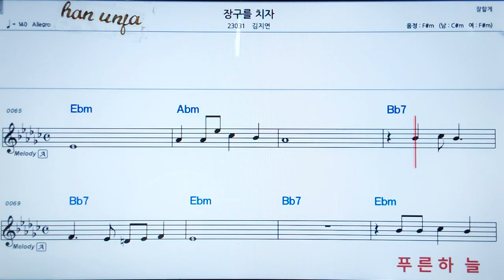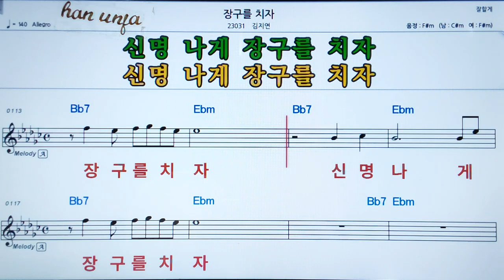💖장구를 치자/김지연 👍MR,가라오케 악보 코드 가사 ,Karaoke반주